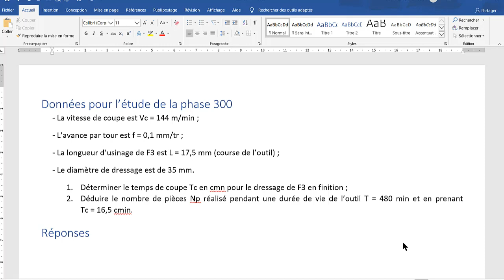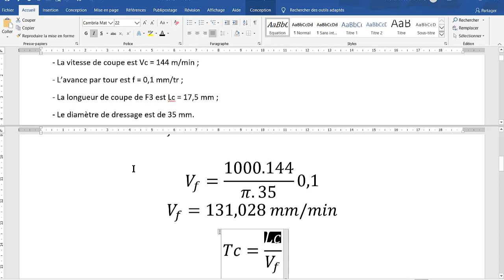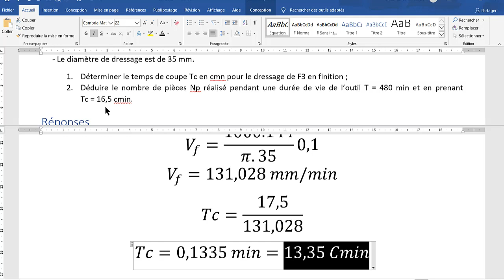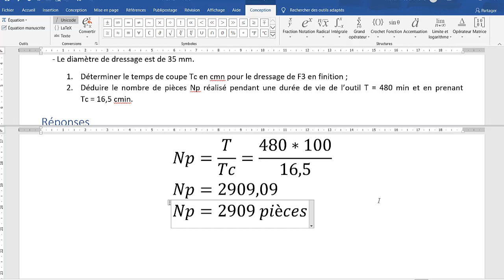Temps technologique (Tt) : Session Rattrapage 2012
SI STM TCT "CONTRAT DE PHASE" "DESSIN INDUSTRIEL" "DESSIN TECHNIQUE"  FEATURECAM "SOLID EDGE" "BRUT CAPABLE" "GENIE MECANIQUE" "DUREE DE VIE L'OUTIL" " "PUISSANCE MOTEUR" "TEMPS DE COUPE ET TEMPS TECHNOLOGIQUE" "GEOMETRIE DE L'OUTIL"